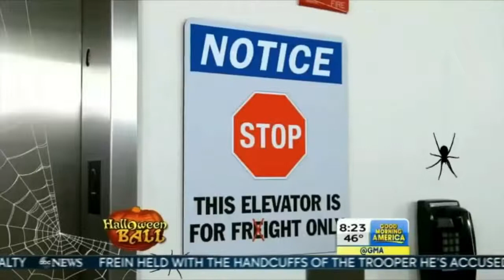Scaring Celebrities in Elevator Pranks on Good Morning America